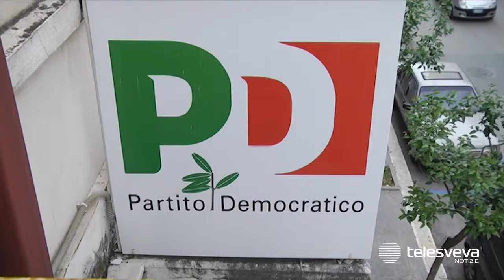PUGLIA | Renzi fuori dal PD: Emiliano critica la scelta dell’ex premier